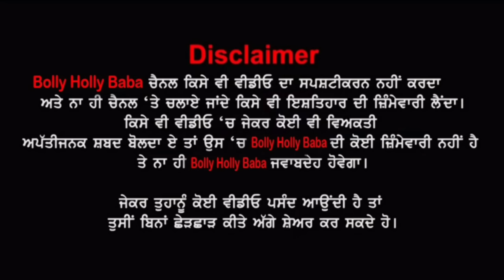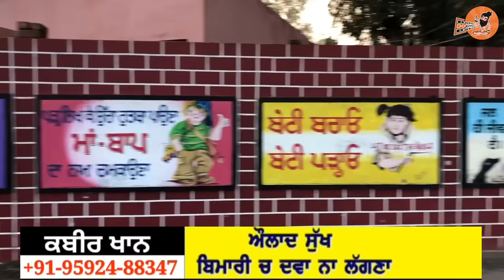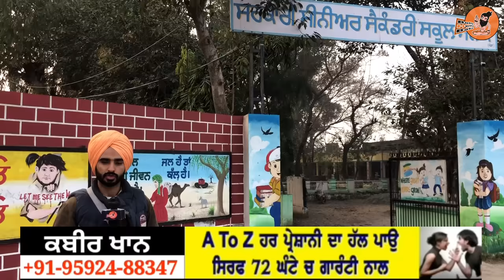Raj Brar Singer Mother Interview (ਮਾਂ ਭੈਣ ਪਿੰਡ ਤੋਂ ਜਾਣੋ ਮੌ ਤ ਦਾ ਅਸਲ ਕਾਰਨ ) | Village Tour, Biography